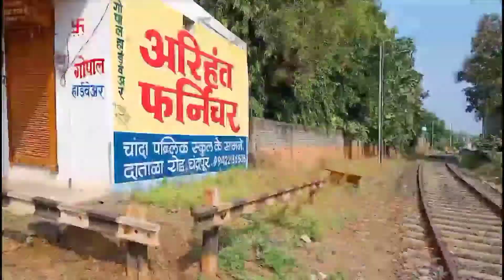आज तो हमारा 😂पोपट हो गया ...? I AM NEW YOUTUBER PLEASE SUPPORT ME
आज तो हमारा 😂पोपट हो गया ...?